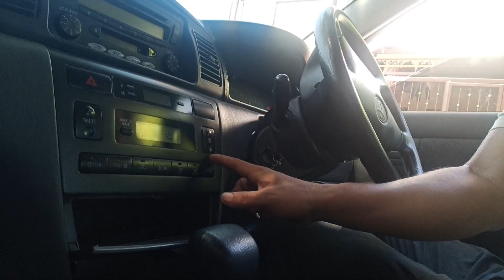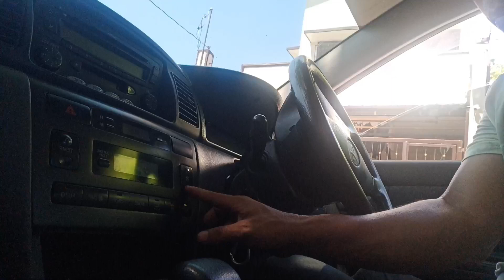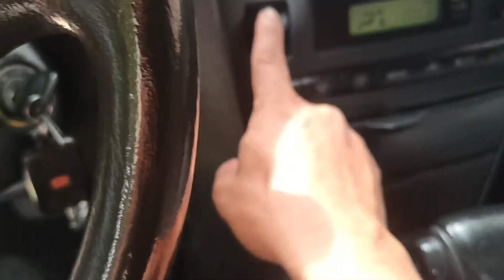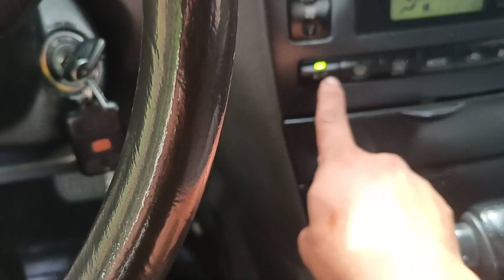MUNTIKAN NA NAPAGASTOS SA AC COMPRESSOR AT 12K DAW,, TENSIONER LANG PALA ANG MAINGAY..AYOS NA